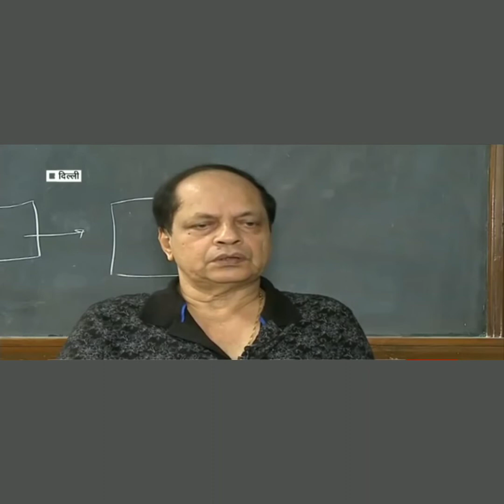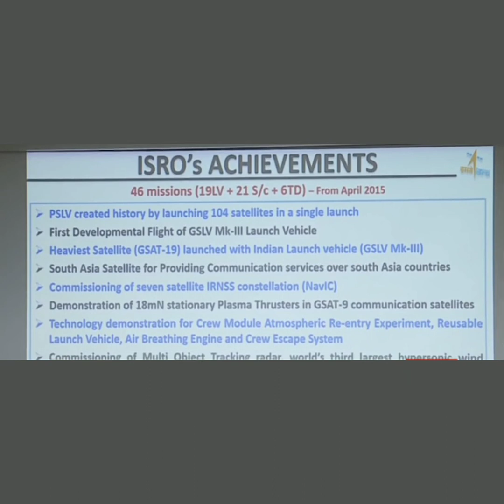व्यवसायिक लॉन्च इसरो द्वारा 16 सितंबर 2018 को किया जाएगा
प्रक्षेपण में इंग्लैंड के दो उपग्रह प्रक्षेपित किए जाएंगे इसमें भारत का एक भी उपग्रह नहीं होगा यह पूर्णता व्यवसायिक लॉन्चिंग है जो कि प्राइवेट कंपनियों की मदद से किया गया इस वजह से यह एक महत्वपूर्ण लॉन्चिंग मानी जा रही है